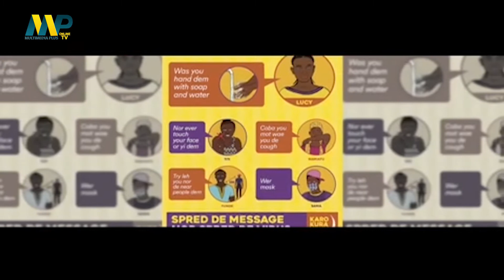MULTIMEDIA PLUS ONLINE TV NEWS 10TH EDITION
multimedia plus online Tv brings you factual news of events and happenings in and around the country.